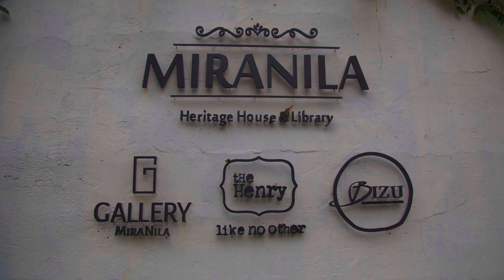MIraNila Heritage House and Library